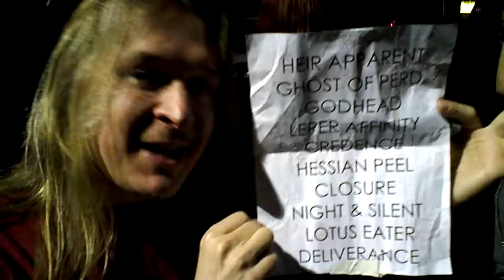Opeth Setlist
Petie gives his impression of the Opeth Live Experience.  Parking lot, Starland Ballroom, Sayreville, NJ.  May 1, 2009.